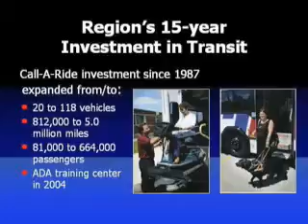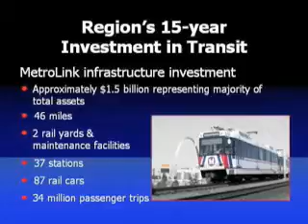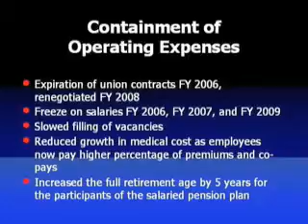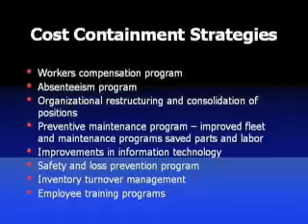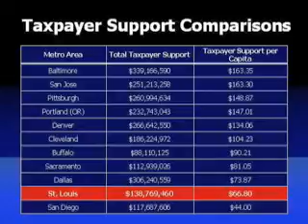St Louis video production companies | video production saint louis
Informational webcasting concerning the current events in public transporation for the St. Louis region.